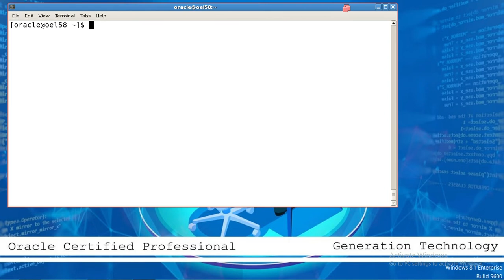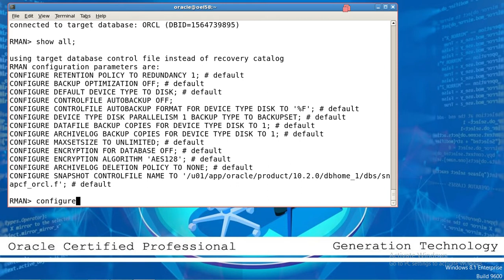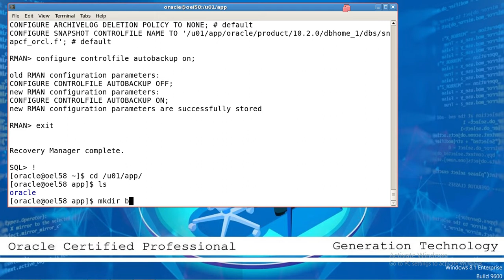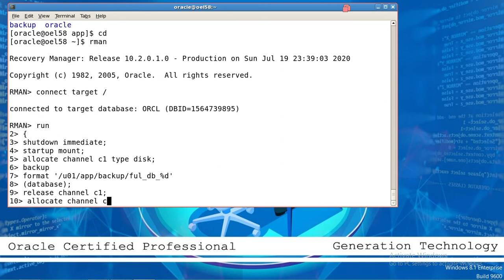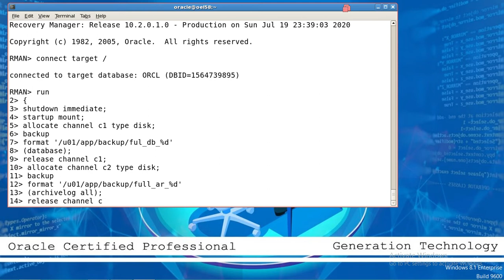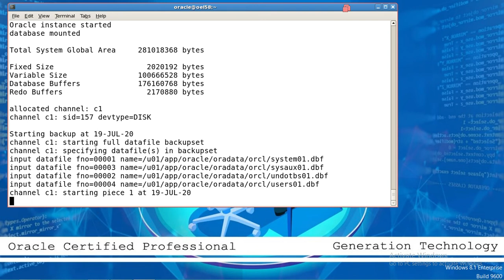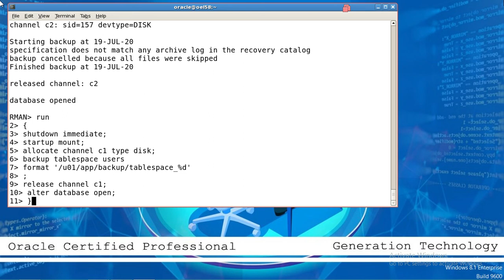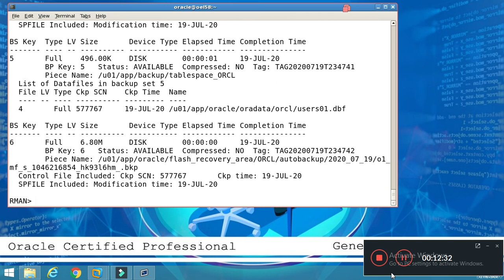How to Performing Cold Backup Using By RMAN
Oracle DB -  RMAN Cold Backup